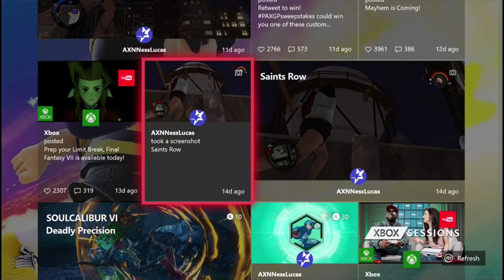Saints Row Los Carnales Mission 5: McManus Says Hello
AXNNessLucas Play's Saints Row Gameplay Walkthrough Los Carnales Mission 5. A memo found by The Saints revealed that Hector Lopez was planning to meet with The Colombians at the docks. Seeing an opportunity to take The Carnales' leader out of the pictures, Dex gave you a sniper riffle and sent you to the docks. From your vantage point there, you assassinated Hector just as he was meeting with the drug lords, and disrupted their dealings.